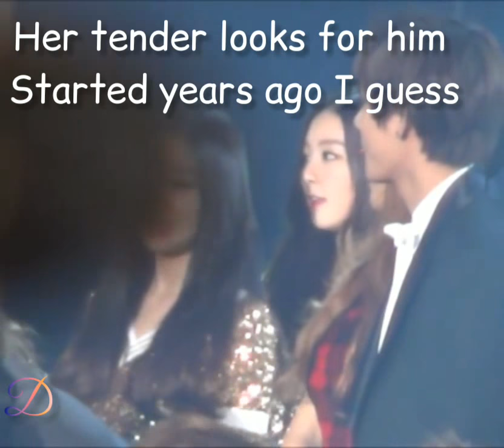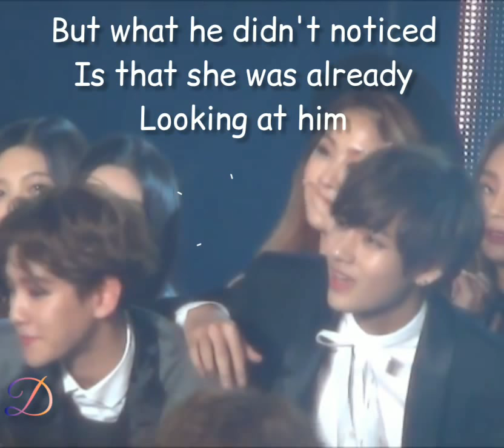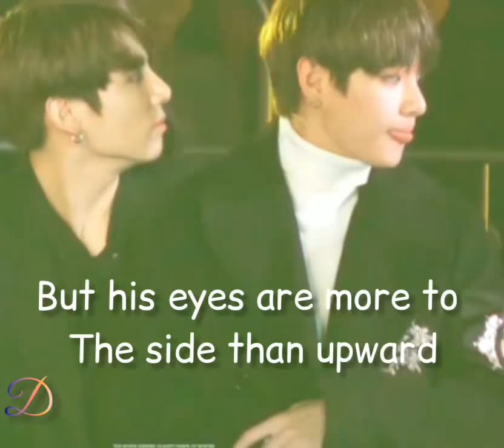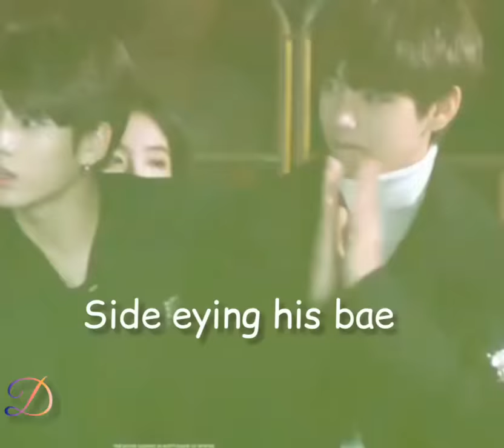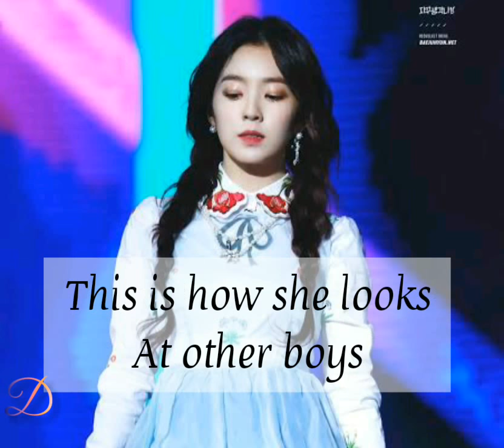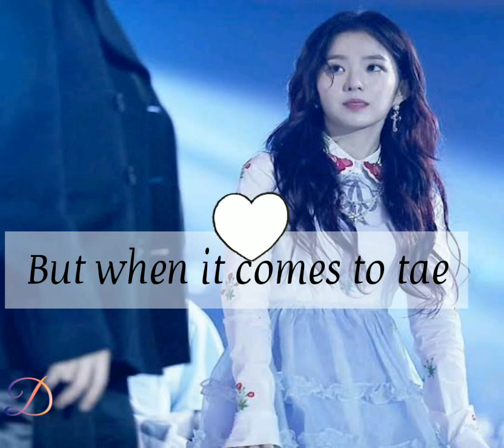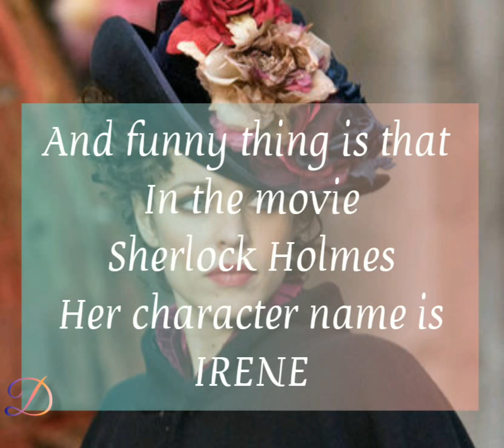VIRENE / Vrene Our love story - part 1 (2015, 2016 and 2017) : BTS V and Red Velvet Irene Moments.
To My Lovely Virene Shippers:

It's a combination of virene moments. It's include their old videos ( back in 2014 and 16)
If your not a virene shippers please don't watch it no one is forcing you.

This video includes the virene Moments from :

-24th Seoul Music awards January 2015 held at Olympic Gymnastic Arena(KSPO), Seoul
-SBS Gayo Daejeon took place on 26 December 2016 at COEX Hall, Seoul.
-Mnet Asian Music Awards(MAMA), organised by CJ & M through it's music channel Mnet, took place from November 25 through December 1, 2017 in Vietnam, Japan and Hong Kong with the theme, "Coexistence".

BTS , Red Velvet and number of other Korean Bands attend the All above mentioned ceremony. and the video is the detailed analysed version of virene interaction. So this basically includes the moments they shared during the beginning of their carrier so the video clarity is little bit off but i added the video by comparing other fan-cams so it is the most clear one. As compared to the moments in recent years this video show their clear emotion like they are totally new to the field and they don't know how to hide it. I made the important part slower so that it is understandable and added multiple fan-cam to get the idea of whats going on in that situation and to understand the angle.

Credit to all the fancams  and army and revelvs

And let's pray for the people's who is suffering Corona virus attack
Fighting ❤️